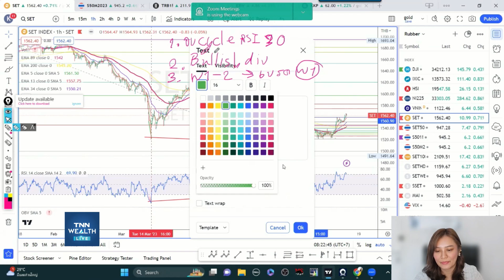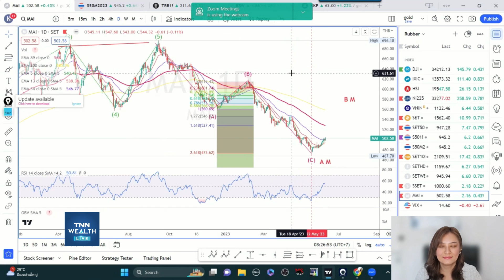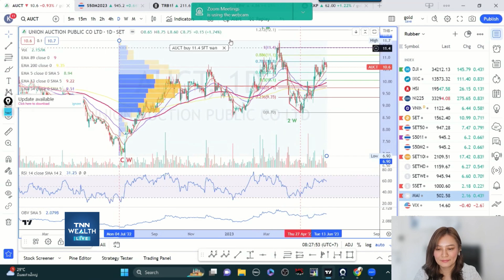สำรวจตลาดทำการบ้านหุ้น AUCTกับครูไก่ กนิษฐา รอดดำ I TNN WEALTH 14 มิ.ย. 66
- "สำรวจตลาดทำการบ้านหุ้น AUCT"
กับครูไก่ กนิษฐา รอดดำ Fulltime Trader